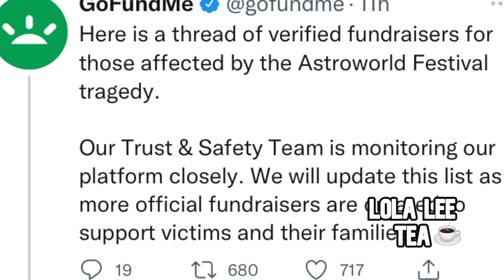Travis Scott Is Covering Funeral Expenses For Fans Who Lost Their Lives At Astroworld Fest!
Travis Scott says he'll cover funeral expenses for those killed at Astroworld festival. Travis Scott has vowed to cover the funeral expenses of the eight people who were killed in a crowd surge at his Astroworld music festival in Houston

Products I love! 😍 Support me!